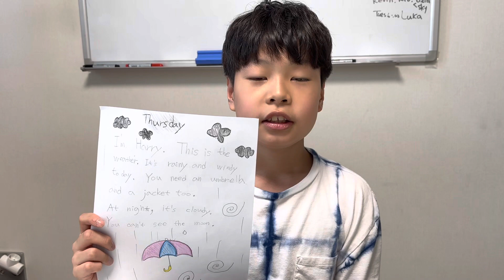Weather Report by Harry